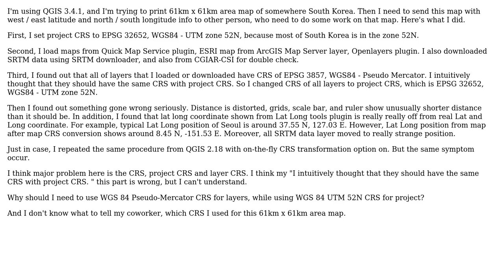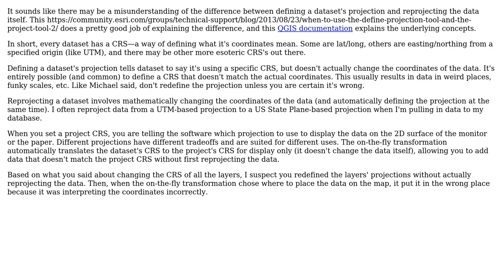GIS: Using project / layer CRS in QGIS?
With thanks & praise to God, and with thanks to the many people who have made this project possible! | Content (except music & images) licensed under CC BY-SA | Music | Images & others | With thanks to user PolyGeo user Jake user exsonic01 and the Stack Exchange Network Trademarks are property of their respective owners. You are responsible for your own actions.